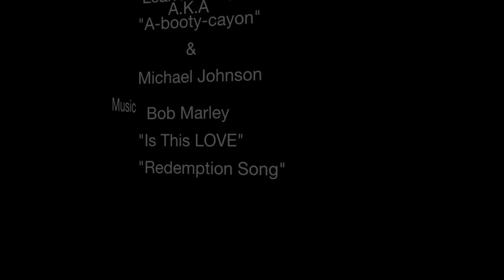Street Photography with Zeke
A short bio documentary on Coolege Kid Azikiwe Aboagye aka Zeke an Academy of Art University grad student majoring in photography talks about his favorite style of shooting & a little bit of his lifestyle